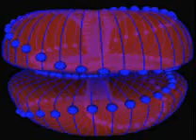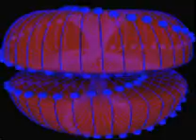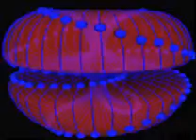2009-10-3 5/6 UFO TECH ZPE Principles Nassim Haramein A New Solution to Einstein's Field Equation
James Martinez has had Free Energy guests-Dr Steven Greer, Bedinin, Edmund Storm-on Cold Fusion LENR on below and talks about Cold Fusion ending the Federal Reserve care of China he was told, Bob Neveritt is also very thought provoking stimulating